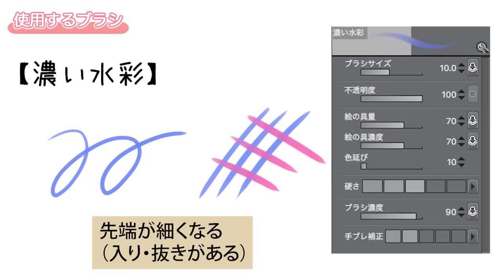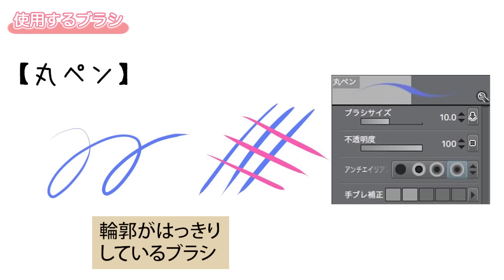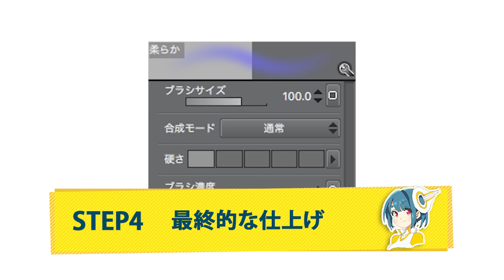透明感・ツヤのある髪の塗り方講座｜マンガ・イラストの書き方が動画で学べる！お絵描き講座Palmie (パルミー)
髪はキャラクターの印象を決める重要な部分。色を塗るときは、サラサラツヤツヤな髪を表現したいですよね。
この講座では、他の色を混ぜたりハイライトの入れ方を工夫した、透明感・ツヤのある髪の塗り方を紹介します！

パルミーはイラストやマンガの描き方が学べるオンライン教室です。
講師数業界No1、利用者数3,000名を超える「月謝制」では、120以上の講座が見放題！

▼パルミーの講座
はじめてでも描けるイラストの描き方講座

ゲーム業界のプロが教える！ライティング＆色塗り講座

▼先生プロフィール
椎野せら
ロングヘアの女の子が好きです
■GAノベル「魔王の娘は世界最強だけどヒキニート！」挿絵、E☆2(12周年記念号)等
■ サークル「Gelatin*」で活動中